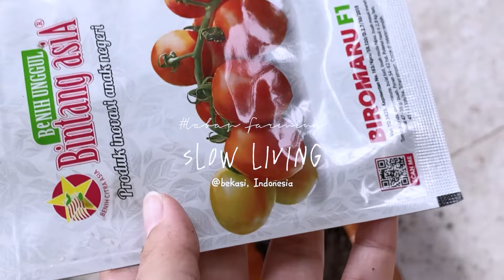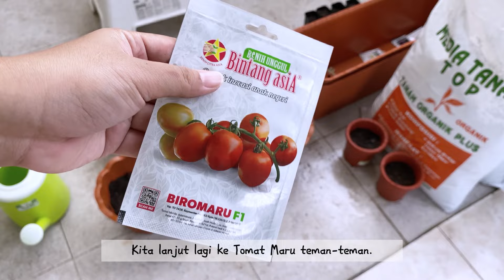Episode 1 - Slow Living Journal - Menanam Buah & Sayur di Kebun Rumah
Episode 1 Slow Living Journal Indonesia akhirnya jadi🥰
Disini aku akan coba berbagi hal-hal seputar slow living life di tengah hiruk-pikuk kehidupan kota.

Belajar sedikit demi sedikit hidup secara sadar supaya bisa mensyukuri dan celebrate hal sehari-hari tanpa diburu-buru🤍

Di episode 1 ini, aku berbagi pengalaman berkebun dari awal. Harapannya aku bisa punya kebun yang mencukupi kebutuhan pangan sehari-hariku di rumah.

Untuk teman-teman yang juga suka dan mau belajar slow living life, selamat menonton. Ayo kita connect🥰🫱🏼‍🫲🏻

Gabriella Gadis Journal